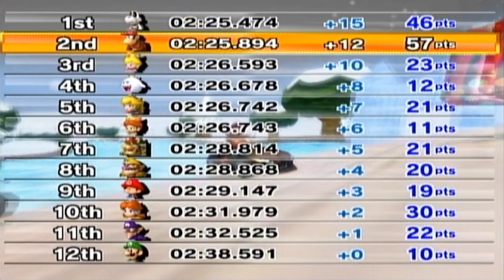Playing the Tracks in Mario Kart Wii CTGP - Brick Block and Blue Coin Cups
I don't know why these public places are so brutal to race through, but here we are.